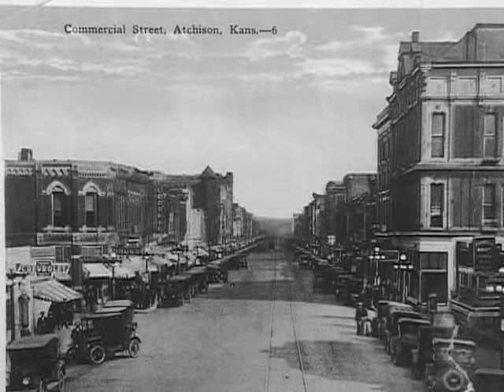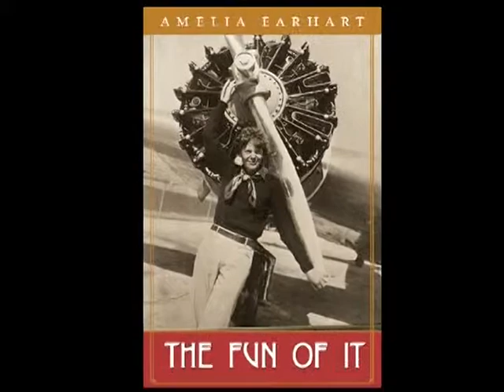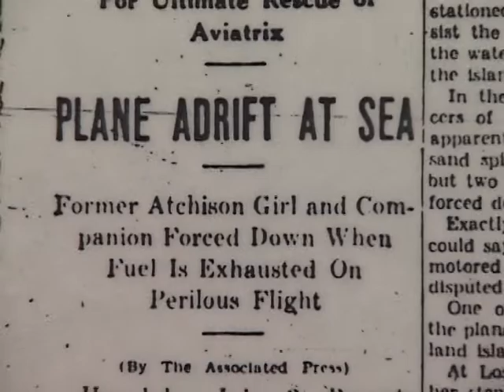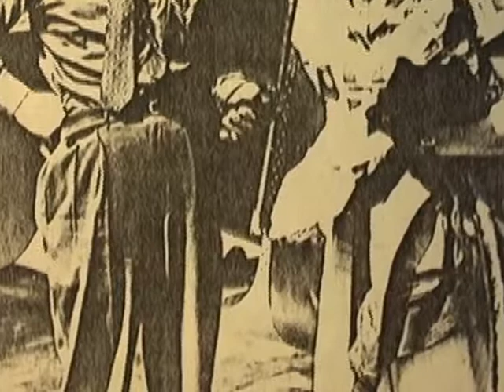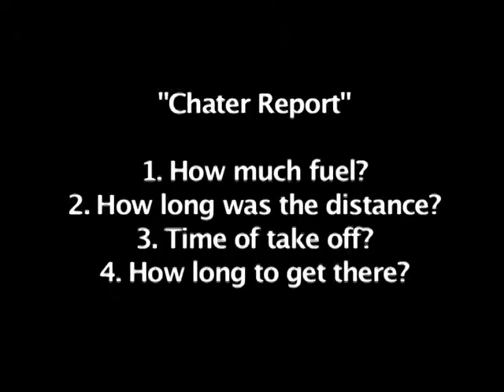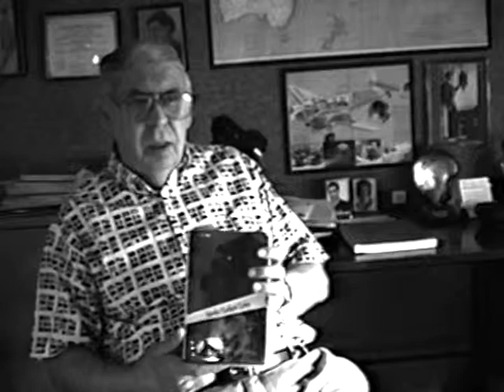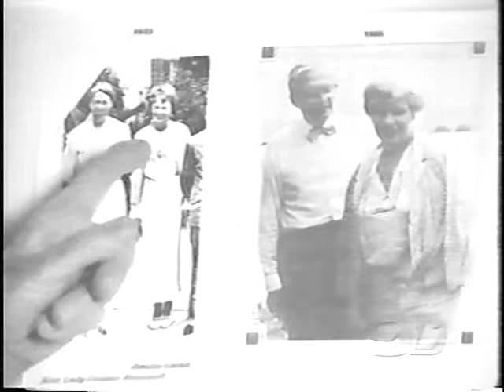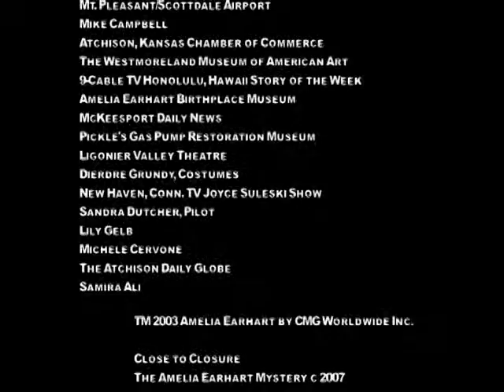Close to Closure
Recent ground-breaking documentary about the disappearance of Amelia Earhart by filmmaker Andrea Niapas, graciously loaned to David K. Bowman for use here and on his